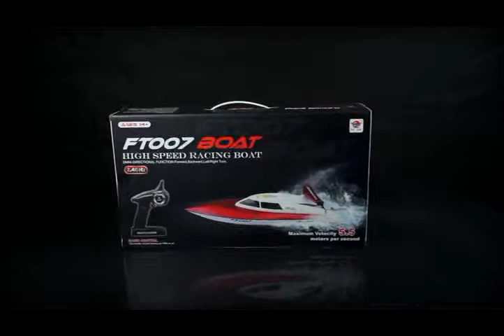FEILUN FT007 R/C BOAT VIDEO